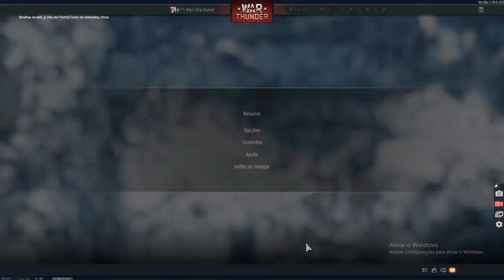JOGANDO WAR THUNDER!!